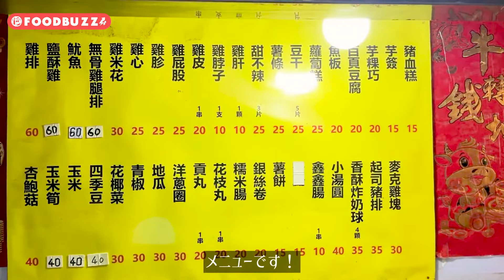【台湾 グルメ】お酒によく合う絶品おつまみ！その場で選んだ食材を目の前で揚げてくれる台湾風唐揚げ店「大亨利香雞排」【FOODBUZZ】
【エリア】
台湾・台北市

【店舗名】
大亨利香雞排

【住所】
No. 213號, Guisui St, Datong District, Taipei City, 台湾 103

【ジャンル】
台湾風唐揚げ

【FOODBUZZ】
動画検索で食事の旅にでかけよう！素敵な飲食のお店探しはポータルサイト「フードバズ」❤️
日本全国の「食」にまつわるお店や商品の情報をお届け中🎶
海外飲食店・人気YouTuberコラボ・国内観光スポット・レシピ動画などのコンテンツも盛りだくさん🎥

世界初の飲食動画検索メディア「FOODBUZZ」のサイトはこちら♪

フードバズとは？

【フードバズのおすすめ動画】
大都会新宿で味わう自然和食とおもてなし

福岡・糸島でこだわり抜いて育てた野菜農家の直売ストーリー動画

野菜の伝道師が伝える創作イタリアン

本厚木STEAK MAFIAの1ポンドステーキ

東京・神田　ビブグルマン3年連続受賞店の絶品うどん

博多で絶品のイカ活き造りを楽しむ！

本当は教えたくない知る人ぞ知るコーヒー店

3代目店主が送る行列店の名物カレー

海苔通販・創業70年の歴史ある名店

東京・千代田区で味わう本格タイ料理

今日の献立にお悩みなら！自宅ですぐにできるレシピ動画シリーズ♪

親子2人で行く世界農業遺産のドライブ旅 石川・輪島市